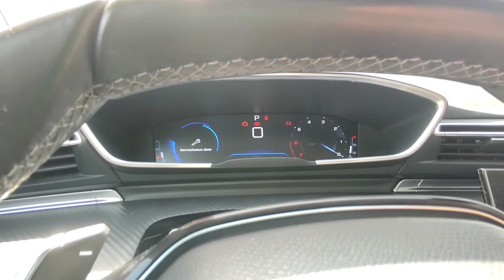How to Reset Oil Service Light on Peugeot 508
in this video we will walk you through the steps on how to reset your oil service interval for your Peugeot 508. its the same process for Peugeot 2008, Quick and Easy guide.

"Lube Buddy".

We are a mobile Lube technician in dubai.
Here you will find a variety of videos showcasing the life of
a Filipino car mechanic working in Dubai, UAE.
Also we will share some fun and simple adventures we normally do during our free time to unwind and have Fun.
So come join us.

We will share our every experience and knowledge about cars to help you guys understand more about your car maintenance.

Let's just have some fun. enjoy life,while working.